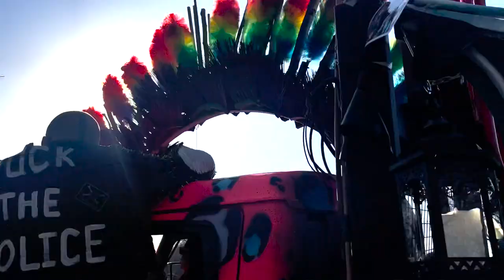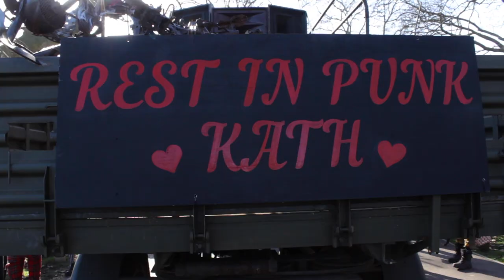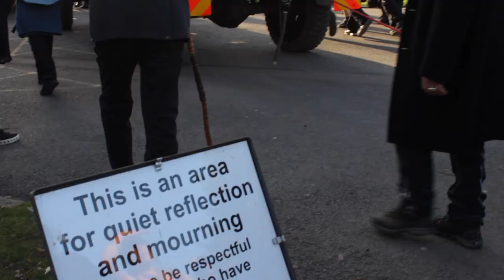Ⓐ🏴 PUNK KAF's SEND OFF Ⓐ🏴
Punk Kaf was our family. This is her send off on the 15th Feb 2023 through the streets of South London.

Thanks to everyone for help with the footage, esp Lud Enwick.